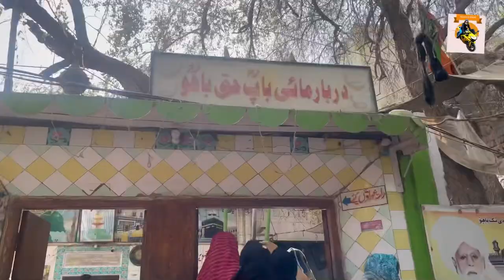Visit to Mai Bapp and Haq Bahoo Sultan Jhang | HumeraBiker